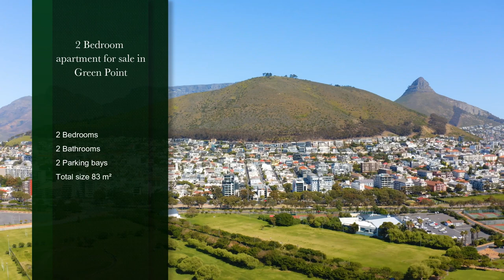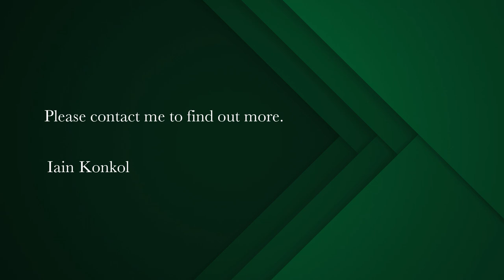2 bedroom apartment for sale in Green Point | Pam Golding Properties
Charming Chelsea
Joint Mandate – Light and bright unit in a newly constructed Signatura development close to all popular amenities such as Bootlegger’s and Mano’s, has just become available. Spacious apartment which leads out on to a large terrace (20m²)! Rent our short-term and benefit from the lucrative Airbnb market! Fibre internet connectivity installed in the block. Bonus: Property comes with 2 parking bays as well as a storeroom! 24-hour security. Viewing by appointment only.

Green Point forms part of the Atlantic Seaboard offering some of Cape Town's most sought-after apartment rentals and properties for sale. Residents benefit from a holiday lifestyle while remaining close to all the modern conveniences and amenities in the nearby CBD.